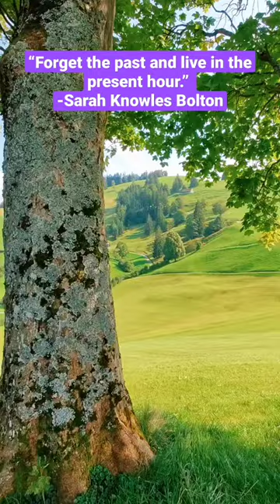“Forget the past and live in the present hour.” Sarah Knowles Bolton.